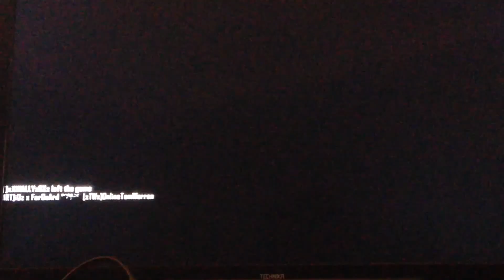Call of Duty 32 killstreak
An old game of black ops 2 hardcore team deathmatch where I got a K/D of 32